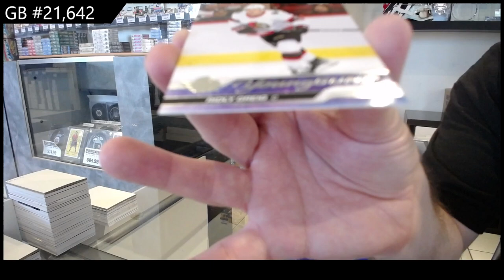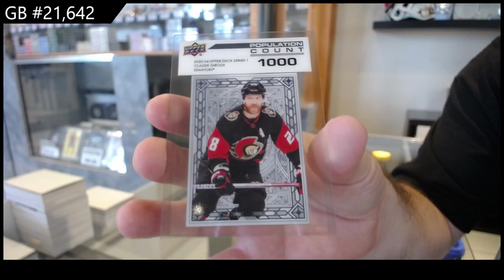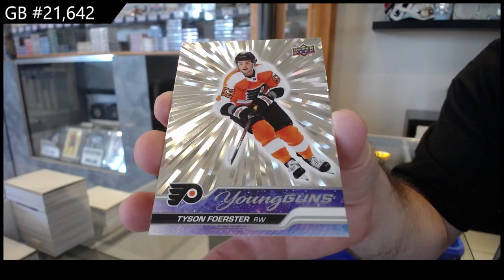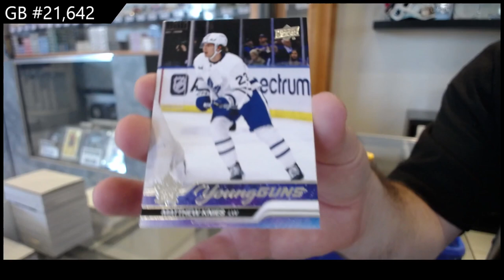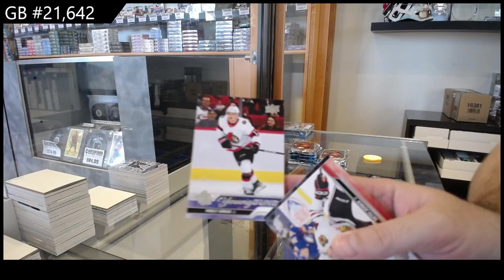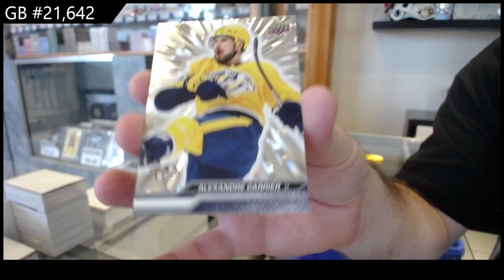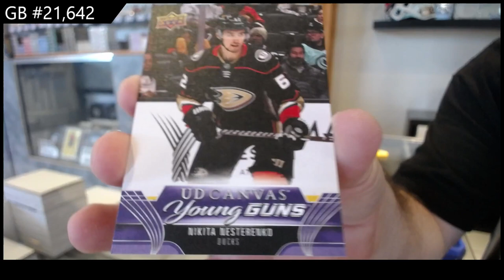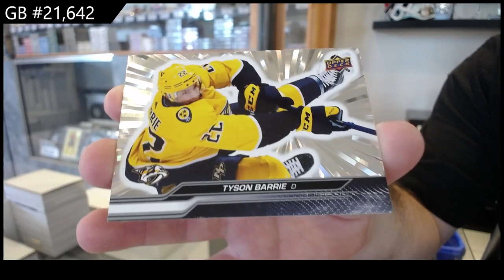2023-24 Upper Deck Series 1 Hockey 5 Box Break - CNC GB #21,642